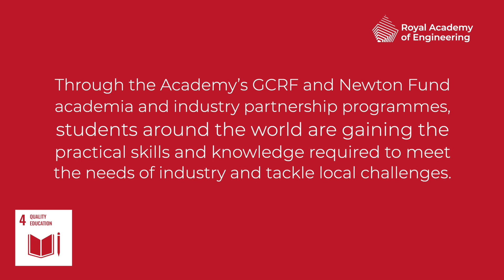SDG 4: Quality education - Professor Peter Goodhew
Professor Peter Goodhew CBE FREng was formerly Dean of Engineering at the University of Liverpool and Director of the UK Centre for Materials Education. He is a trustee and Fellow of the Royal Academy of Engineering and an honorary professor at NMITE, a new UK institution dedicated to the innovative teaching of engineering.

Professor Goodhew is also the Chair of the Engineering X Engineering Skills Where They Are Most Needed programme.

SDG 4 aims to ensure inclusive and equitable quality education and promote lifelong learning opportunities for all. Find out more about how the Royal Academy of Engineering, its awardees, and the wider engineering profession are harnessing the power of engineering to address the goal